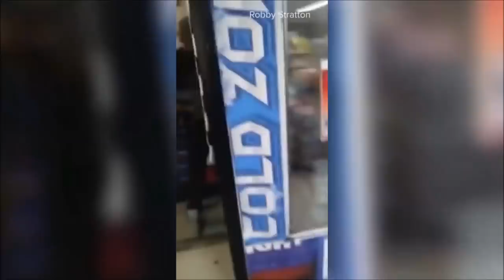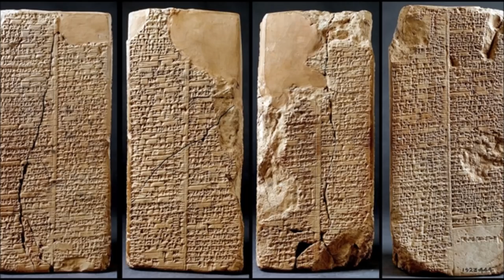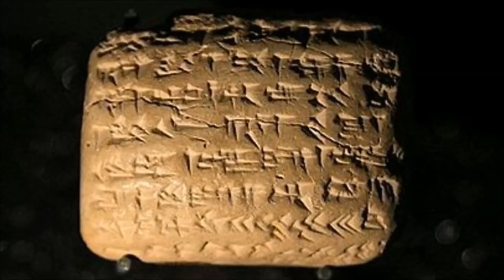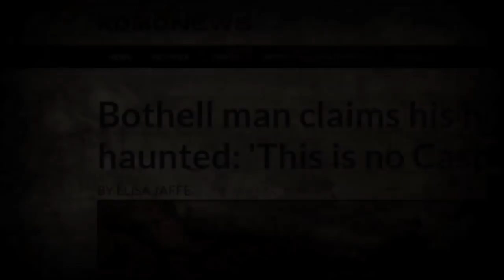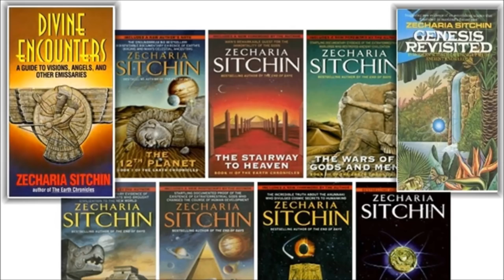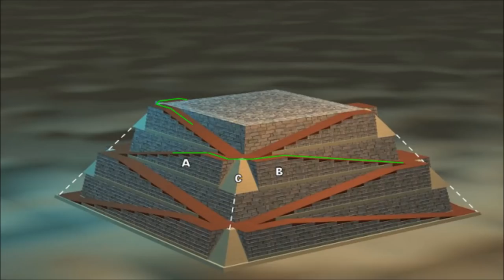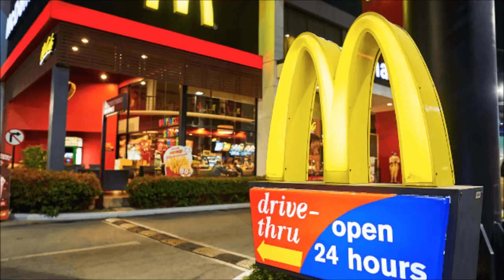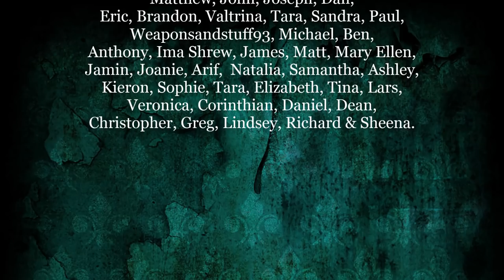Episode 103 - Ancient Aliens and the Annunaki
Tom and Jenny are blasting into orbit on this installment of 13 O'Clock! First off, in our news segment, we'll be discussing the state of the so-called Space Kingdom of Asgardia, a group of folks who have launched a satellite into space and hope to one day establish their own sovereign nation on the Moon. Then, we get on to our main topic, a partly serious and partly comical discussion of the Ancient Aliens Theory, the Anunnaki, and the Nibiru Cataclysm. Did ETs visit the ancient Sumerians, and were they mining some gold and passing on some important astronomical info while they were here? Slip into your spacesuit, hop into the shuttlecraft, and tune in to episode 103 to find out!

Clip at the beginning taken from the documentary Annunaki: The Old Gods.

13 O'Clock is hosted by Jenny Ashford & Tom Ross.

Channel art and audio & video editing by Jenny Ashford. Music & sound effects courtesy of freesound.org users jamespotterboy, corsica-s, enjoypa, capturedlv, luffy, kiddpark, and justkiddink. Video clips courtesy of Videezy & Videvo.